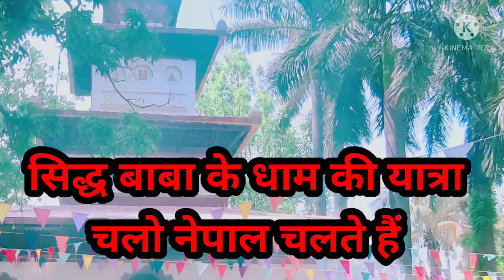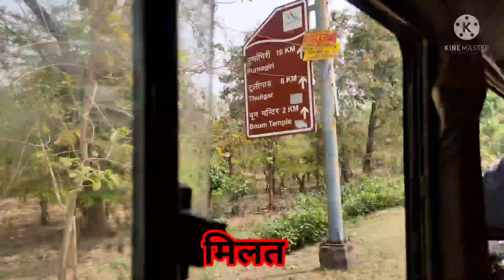नेपाल की यात्रा । बाबा भैरव नाथ के दर्शन के लिए। Amit pr technical vlogs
how to do purnagiri temple
 purnagiri yatra guide
purnagiri ki yatra kaise kare
 purnagiri yatra ki jankari
purnagiri mandir uttarakhand
purnagiri mandir champawat
offbeat places of uttarakhand
purnagiri travel guide,
purnagiri mandir kaise jaaye
 purnagiri darshan
purnagiri trek
purnagiri distance between
purnagiri yatra 2022
purnagiri tour
 uttarakhand temples
purnagiri mandir tanakpur
purnagiri temple
purnagiri ka mela
purnagiri ki yatra
purnagiri dham